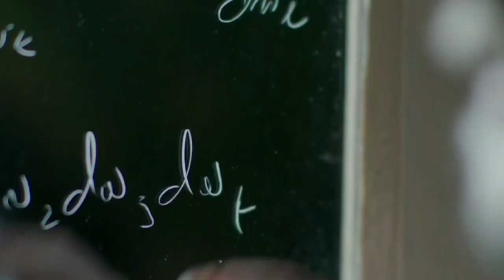The Fascinating History of the Samurai Warriors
Embark on an exhilarating journey through time as we delve into the captivating "History of the Samurai Warriors." This engaging and informative YouTube video traces the history, culture, and remarkable lifestyles of these storied warriors from the fascinating era of Feudal Japan. Uncover intriguing details about the Samurai Culture, the rigid Bushido Code, and the famous Shogunate Era that brought prominence to these indomitable warriors.

From their intricate Samurai Armor to their formidable skills in Samurai Swordsmanship, our immersive exploration delivers an all-encompassing understanding of these icons of the Japanese military history. Learn about their unique battle strategies and heroic Samurai Battles that make a riveting part of the ancient Japanese history. Equipped with their legendary Katana Swords, samurais were the epitome of bravery, loyalty, and honor, an ethos that continues to resonate today.

The Japanese Art of War is intricately linked with the Samurais' story, underlining their immense influence on the development of Japanese Traditional Culture. Delve into the intriguing dynamics between the Samurai and the Shogun, and discover how their interconnected relationships played out in the complex history of ancient Japan.

Our history lessons are designed to bring you a visceral experience of times long past yet profoundly influential. We don't just tell history; we make it come alive for you. From the Samurais' critical role in shaping the Japanese Warriors' legacy to the colorful tales of their personal lives and societal contributions, "The Fascinating History of Samurai Warriors" offers you a front-row seat to history like no other.

Whether you're a student researching for a project on Historical Warriors, a history enthusiast keen on expanding your knowledge, or someone captivated by the Japanese culture, this video will satisfy your curiosity and leave you yearning for more. Don't miss out on this opportunity to step back in time and witness the rich tapestry of the Samurai Warriors' fascinating history.

Your journey into the incredible world of the Samurai Warriors begins here. Dive in now!

⌛ Chapters
00:00 - Intro
00:27 - Who are the Samurai and How Were They Formed?
03:49 - Female Warrior
04:55 - Western Samurai
05:29 - The Armour
07:13 - Population
08:03 - The Weapon
09:17 - Physical Traits